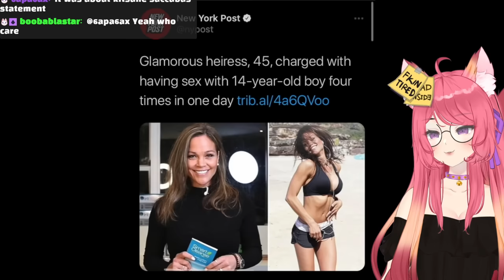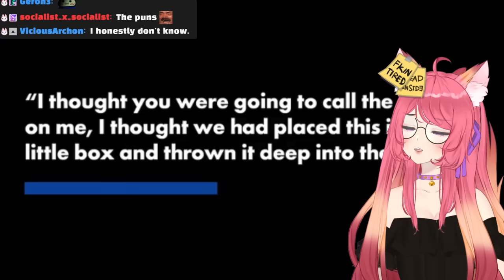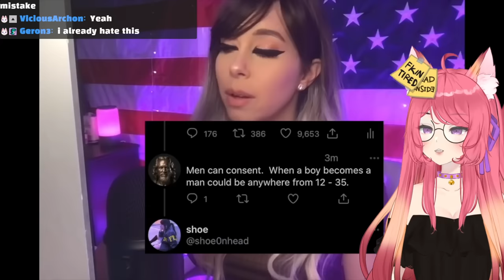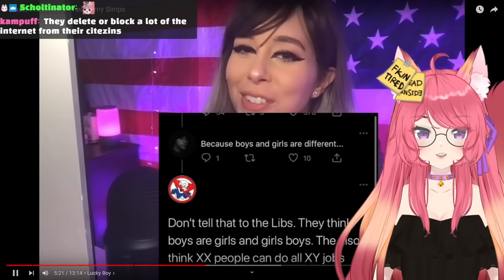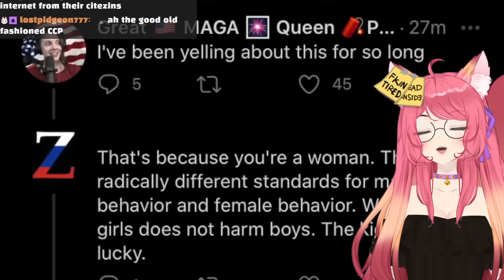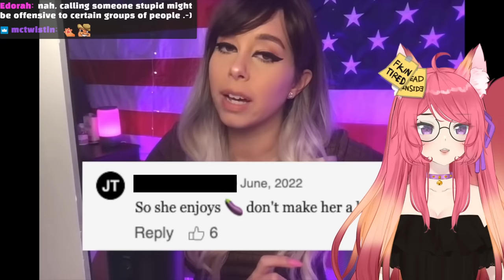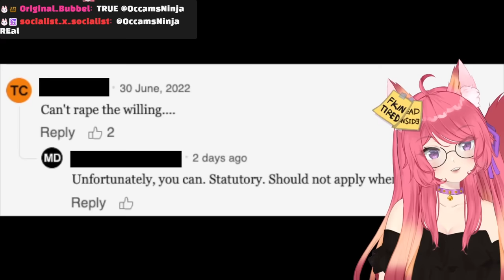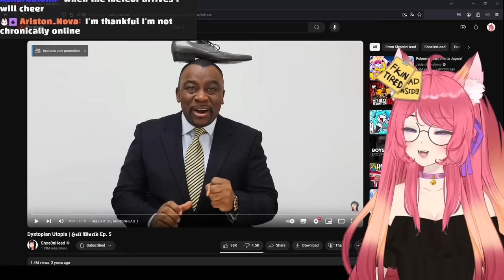Female Predators & Their H*n*ry Simps | Kitsu reacts to Shoe0nHead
◆ FOLLOW ME ◆